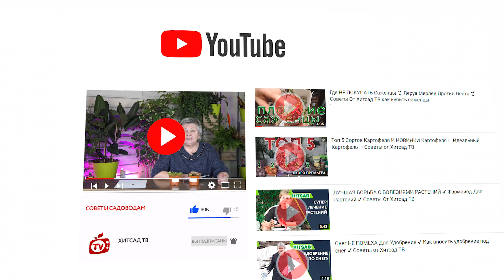Обрезка В Саду ✓ Что НЕ ОБРЕЗАТЬ Осенью ❌ Какие многолетники не нужно обрезать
Не все многолетники нужно обрезать осенью.

Осенняя обрезка многолетников – обязательная процедура подготовки многолетних растений к зиме.
Но есть растения, которым осенняя обрезка противопоказана. В санитарной обрезке нуждаются все растения – перед зимовкой нужно обрезать все, что сломалось и засохло.
Укорачивать, срезать побеги нужно у тех кустарников, которые цветут на побегах текущего года. А те, что цветут на побегах прошлого года обрезать нельзя. Например, розы цветут только на новых побегах – обрезаем.
Клематисы – большинство сортов цветут на старых побегах – не обрезаем.
Растениям, которые зимуют под снегом с листьями: например, магония падуболистная, обрезка запрещена. Нужно только удалить сломавшиеся и засохшие ветки.
Не обрезаем бадан, барвинок, чистец, примулы, гейхеру, печеночницу.
Стелющиеся очитки, арабисы, обриету, камнеломки и живучки так же не обрезаем осенью.

Будь первым !!